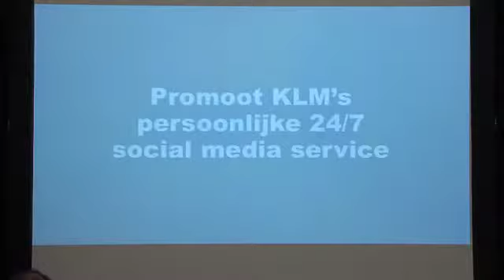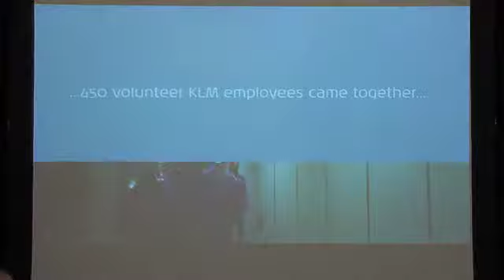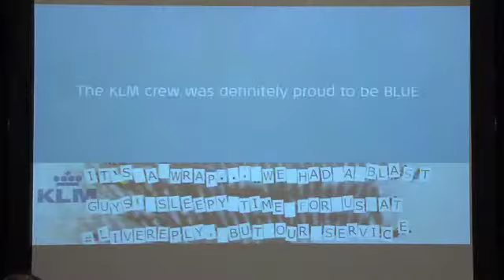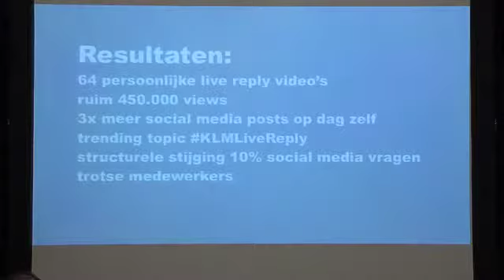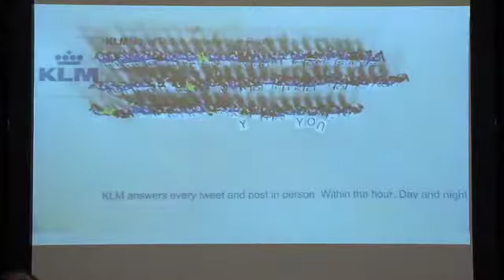SpinAwards Inspiration Days 2012 | Social Media | KLM Live Reply | Lemz